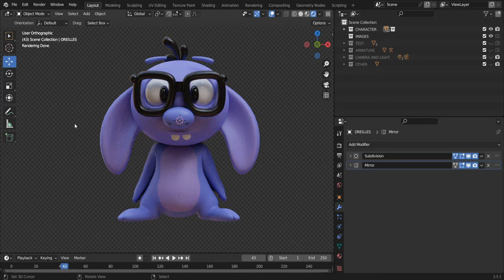tuto blender - tuto blender personnage 3d debutant | blender tutorial | blender fr [TUTO FR]